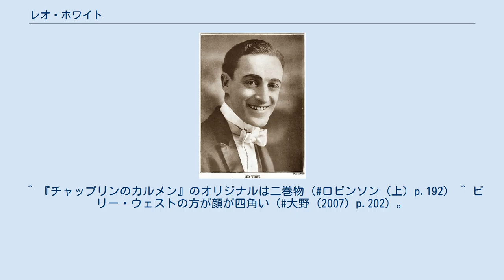レオ・ホワイト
レオ・ホワイト（Leo White、1873年11月10日 - 1948年9月20日）は、プロイセン王国出身のアメリカ合衆国の俳優、コメディアン。
1910年代から1940年代にかけてチャールズ・チャップリン、「ファッティ」ロスコー・アーバックル、オリヴァー・ハーディ、マックス・ランデーらの助演者として活躍し、胡散臭さ漂う成りすまし伯爵の役柄を得意とした。
レオの演じる伯爵は特に「フランス人伯爵」とも呼称されるが、この場合における「フランス人」はフランス国籍を有する人々を指すのではなく、チャップリンも映画入りする前に身を置いたミュージックホールで演じられていた寸劇にしばしば出てくるキャラクターの一つである。
 レオ・ホワイトは1873年11月10日、プロイセン王国西プロイセンのグラウデンツ、現在のポーランド領グルジョンツに生まれる。
生年に関しては1880年、1882年、1887年とする資料もある。
幼年期から青年期にかけてのことに関する詳細ははっきりしないが、1890年代後半からミュージックホールの舞台に立つ芸人としてキャリアを重ねるようになる。
1910年にハリウッドの演劇プロデューサーであるダニエル・フローマンに見いだされてアメリカにわたり、渡米後は映画界に移って1914年にエッサネイ社と契約する。
 エッサネイ社には当時年長のコメディアンであるベン・ターピンが在籍しており、同じ1914年の暮れには、キーストン社からチャップリンが移籍。
エッサネイ時代とミューチュアル社におけるチャップリン作品では、エッサネイ社移籍第1作の『チャップリンの役者』でユサール将校を騙る役者を演じて以降、常連の脇役として出演する。
しかし、レオはチャップリンに忠実ではあったが、エッサネイ社にも忠実であった。
チャンプリンが契約問題が原因でエッサネイ社を去ったあと、レオはエッサネイ社の命を受けて『チャップリンのカルメン』の追加撮影分を監督する。
ベン・ターピンが演じる新キャラクターの出演シーンが追加され、カットされたチャップリンの出演シーンを発掘してつなぎ合わせたレオ版の『チャップリンのカルメン』は1916年4月に四巻物の作品として再公開、知らせを聞いたチャップリンは寝込むほどショックを受けた。
チャップリンは上映差し止めの裁判を起こすが敗訴し、これに力を得たエッサネイ社は『チャップリンの悔悟』の一部と『生活』と題された長編喜劇の未使用フィルムを接続した作品を作り上げ、追加の場面の監督をレオに命じた。
『三つ巴事件』と名付けられたこの作品は、チャップリンの承認を得ていない。
チャップリンの伝記を著した映画史家のデイヴィッド・ロビンソンは作品を「失敗作」と断じてはいるものの、レオの演出自体には一定の評価を与えている。
 レオはチャップリン以外にも様々なコメディアンと共演したが、なかでもビリー・ウェストとの共演はチャップリン研究者を一時混乱させるほどであった。
ビリー・ウェストはチャップリンの模倣俳優として成功した人物であり、髪型や仕草から利き手まで徹底的に模倣し、レオをはじめとするチャップリン映画の出演者を起用、共演者の設定やプロットまでチャップリン映画の模倣を巧みに、かつ高いレベルで行っていた。
輪郭が違うという点があるが作品を一見しただけでは判別がつかず、ビリー・ウェストの作品が「チャップリンの未発見初期映画」として「発見」されたこともあった。
 1920年代に入ると、レオはコメディのみならずドラマティックな作品にも出演するようになり、『血と砂』ではセックス・シンボルとして当時絶大な人気を誇っていたルドルフ・ヴァレンティノと共演。
その他、『ベン・ハー』（1925年）にも出演。
1930年代以降は『オペラは踊る』（1935年）などマルクス兄弟の諸作品に端役として出演するようになる。
晩年期には再びチャップリンを顔合わせをし、1940年の『独裁者』ではチャップリンが二役で演じるヒンケル付きの理容師の役として出演。
その後も『カサブランカ』（1942年）などワーナー・ブラザース製作の作品に出演し続けた。
1948年9月20日、レオ・ホワイトはカリフォルニア州グレンデールで74歳で亡くなり、グレンデールのグランド・ビュー記念公園墓地に埋葬されている。
レオは生涯に二度の結婚をして、5人の子どもを残した...